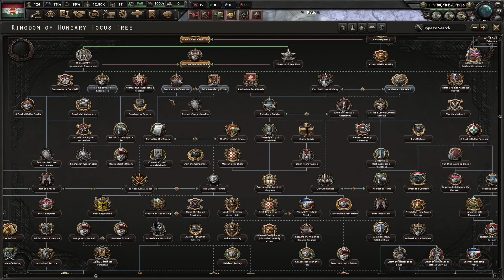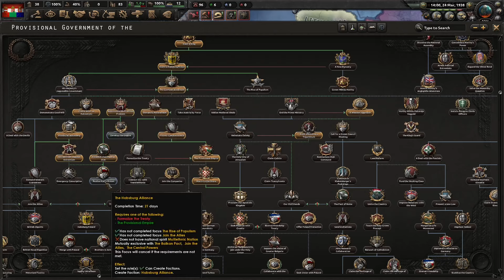What if Hungary recreates the Danubian Empire?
Hungary/ Austria-Hungary Empire
game: Hearts of Iron IV
mod: Expanded Hungary